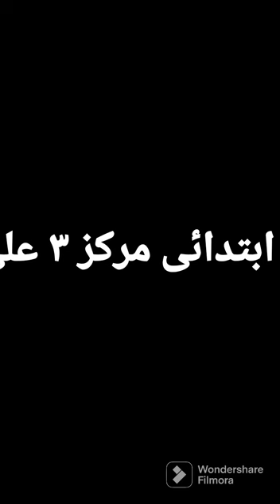عزف بناتي الحلوين الي طلعوا مراكز في العزف ورفعوا راسي